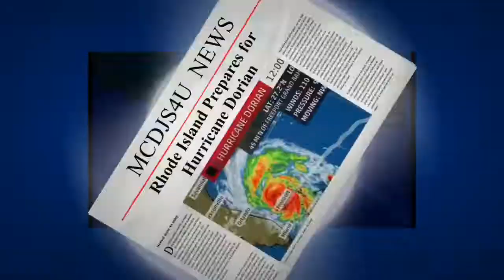Rhode Island Prepares for Hurricane Dorian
We check out the scene on South Shore Beach in Little Compton Rhode Island to see how locals are preparing for Hurricane Dorian.